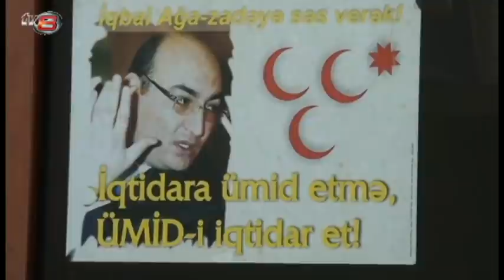Iqbal Ağazadənin Mehman Hüseynovun məsələsinə sərt münasibəti